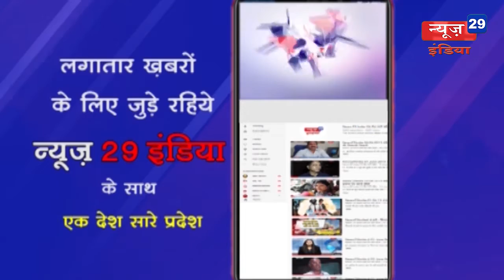12_March News29India#News 19#सियासी गहमागहमी के बीच नए डीजीपी ने ग्रहण किया पदभार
सियासी गहमागहमी के बीच नए डीजीपी ने ग्रहण किया पदभार
31 पुलिस अधिकारियों के भी किए तबादले